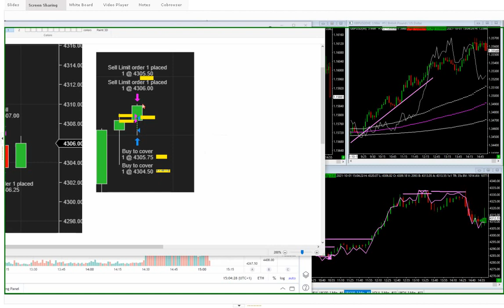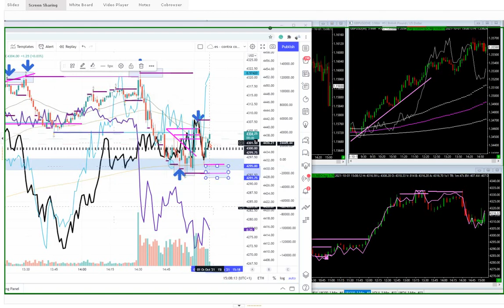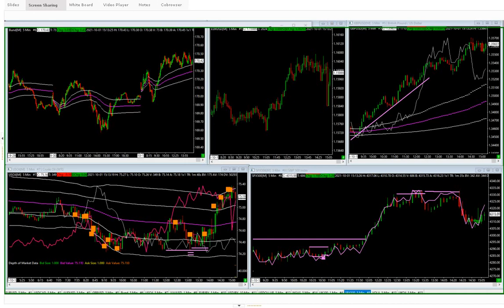MAX and The Markets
RISK WARNING: Trading futures and foreign exchange on margin carries a high level of risk, and may not be suitable for all investors. The high degree of leverage can work against you as well as for you. Before deciding to trade foreign exchange you should carefully consider your monetary objectives, level of experience, and risk appetite. The possibility exists that you could sustain a loss of some or all of your deposited funds and therefore you should not speculate with capital that you cannot afford to lose. You should be aware of all the risks associated with foreign exchange trading, and seek advice from an independent advisor if you have any doubts. Past returns are not indicative of future results.